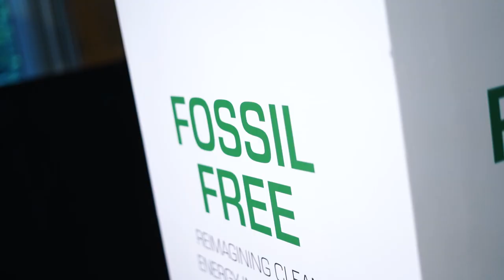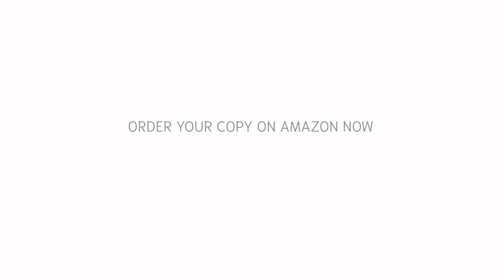Chronicling the Clean Energy Transition: Launch of ‘Fossil Free’ by Sumant Sinha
‘Fossil Free’ is an Indian account of the global clean energy transition. The revised and updated edition, launched on August 22, 2023, explores the challenges, realities, and complexities of the global and local energy industries. The book examines critical aspects of the energy-use chain: extraction, conversion, transmission, distribution, and end use. It also captures the India green hydrogen story with precision and detail. Discover how sustainability and green energy are essential in combatting global warming and climate change.